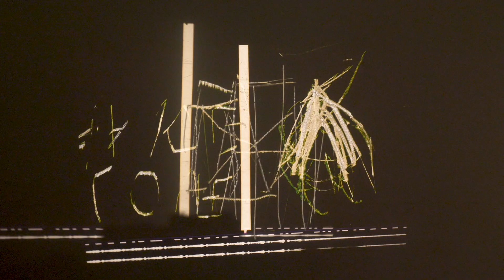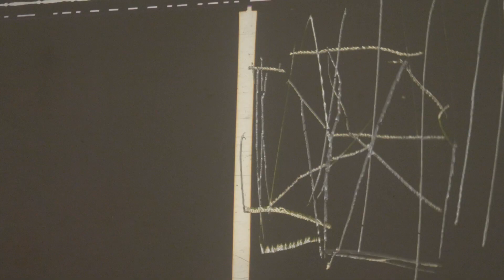Oficina Espaço da Luz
24 e 27 de Julho 2023 | Oficina da Criança, Montemor-o-Novo, Portugal

Um Espaço dedicado à experimentação e descoberta através de aprender fazendo coletivamente!
Neste Espaço, serão partilhados instrumentos quer mostram os avanços na descoberta da Luz: lentes, câmara escura, caleidoscópio, retroprojetor,...e que serão fonte de Luz e de inspiração para a criação de novos dispositivos e situações  que transformam a forma de observar o mundo

Oficina orientada por Rodolfo Pimenta e Tiago Fróis

Música: EDEN / LORIOT / TANTANOZI - arquivo Oficinas do Convento: concerto a 23 de abril 2023

Produção e Iniciativa: Associação Cultural Oficinas do Convento
estrutura financiada por: Governo de Portugal, Secretário de Estado da Cultura e Direção-Geral das Artes